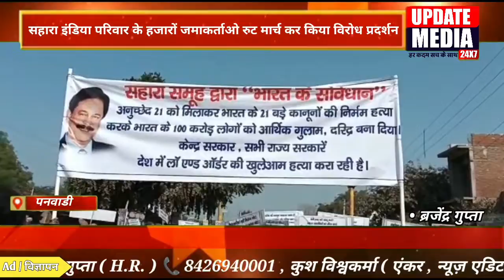सहाराइंडिया परिवार जमाकर्ताओ ने सुप्रीम कोर्ट के एडवोकेट के नेतृत्व रुट मार्च कर किया विरोध प्रदर्शन